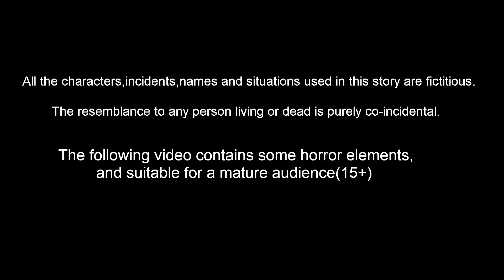கருப்பு நிறத்தால் கஷ்டப்படும் தங்கை | Tamil Stories | Stories in Tamil | Moral Stories in Tamil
கருப்பு நிறத்தால் கஷ்டப்படும் தங்கை | Tamil stories | Tamil Fairy Tales | Tamil Moral Stories | Stories In Tamil | Tamil Kathe | Bedtime Dreams | Lucy Tv Tamil

Stories are featured charecter :
Dora Cittukkuruvi
tuni Cittukkuruvi
luci pura
chotu kili
chuchu kakam